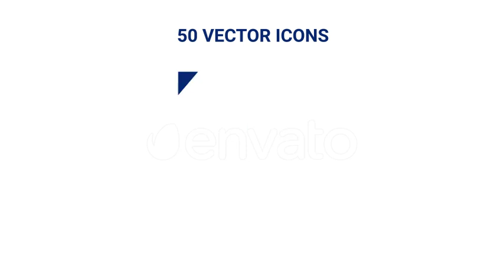Summer Sport Games v2 (After Effects Template)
Features:
- Modular Structure
- 10 Photo/videos & 8 Text placeholders
- Expression Universalizer Was used: Project Works for all After Effects Languages
- Everything is Easy changeable (100% After Effects)
- Text, Stripes, media files (Photo or Video) and Background Color Change
- PDF User guide shows you how to customize this template